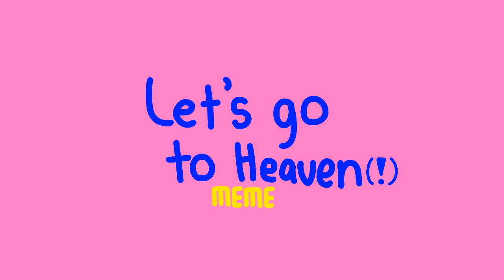Let’s Go To Heaven [Animation Meme] (unfinished/I gave up)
treenel
I’m sorry

Ocs (in order): Stank, Lotchur, Bombey, Bubbletin, Operintos, Kariero, Nurno , Kit